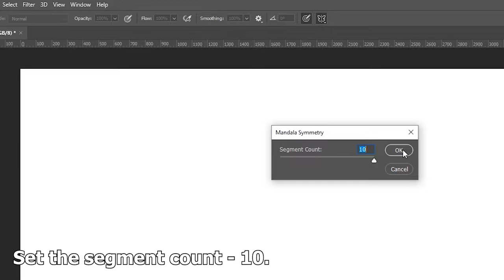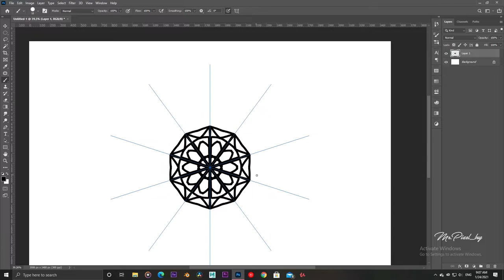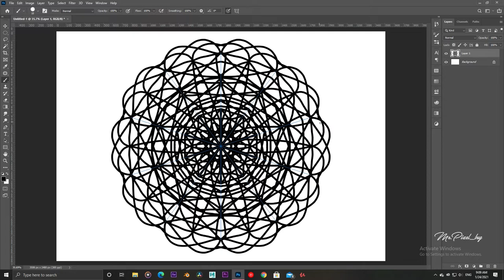How to draw Mandala in Adobe photoshop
Draw a few simple strokes and create sophisticated geometric designs. Create variable radial symmetry in Photoshop.

1. Create a new Photoshop document (File – New). We used a 3000 x 3000 px document for our creation.

2. Click the Create new layer icon from the bottom of the Layers panel (Window – Layers).

 3. Create asymmetrical design;

1. Choose the Brush tool, then choose Mandala from the symmetry choices (the butterfly icon) in the Options bar.

2. Set the Segment Count to define the number of axes that will reflect the lines of your drawing. We chose 10 for this design. Click OK, then press Return, or Enter to place the symmetry path.

3. Set the Brush options to your liking using the settings in the Color Picker and the Options bar.

 4. Draw along one of the axis lines and watch the pattern repeat along the rest of the axes.

5. Continue to draw until you are happy with the overall design.

That's it!